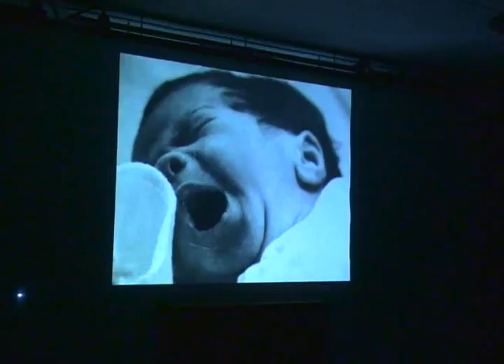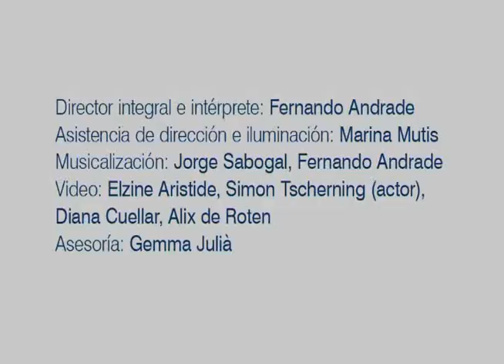Fernando Andrade - Zolos - Esfenoides - Barcelona